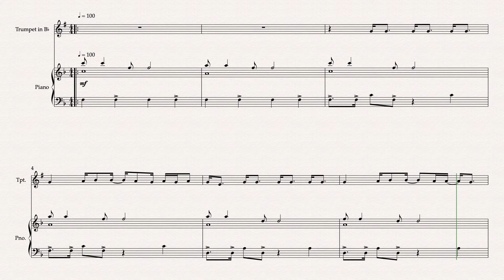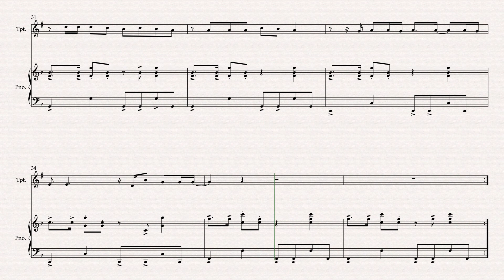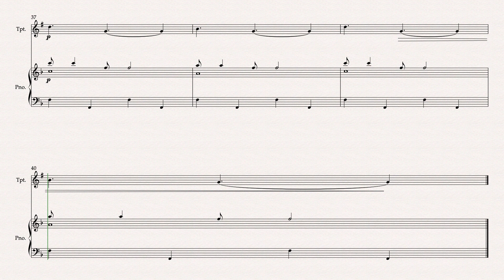Blank Space by Taylor Swift Trumpet in Bb & Piano Arranged By Matthew Pyeon